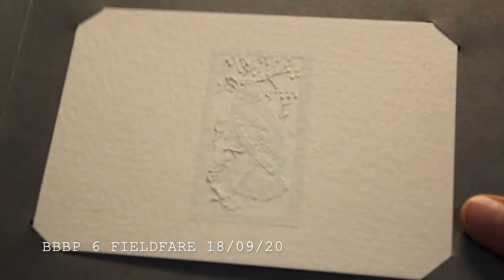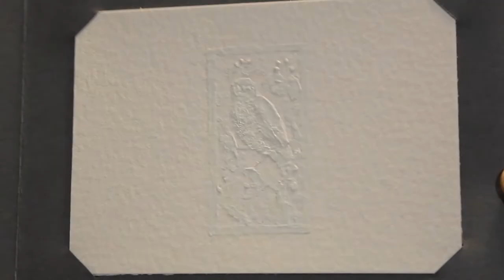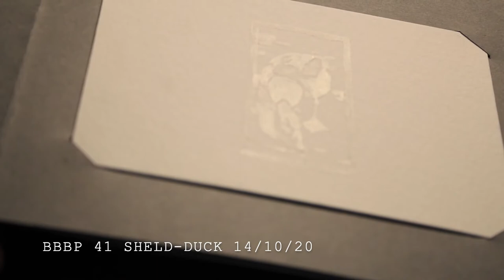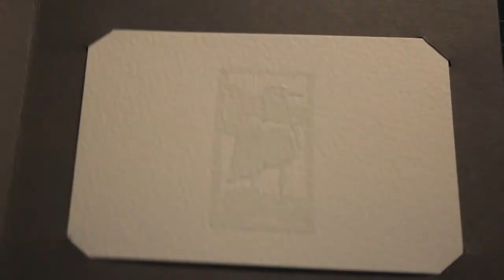Edith Dormandy, Brooke Bond Bird Portraits 2020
This video is a taster viewing of an artwork which is very difficult to photograph or film because it is made with white paint on white paper. The series of paintings can be viewed either mounted in their booklets, as seen in this video, or hung on a wall.

A series of 50 British Bird Portraits
Originals illustrated and described by C.F. Tunnicliffe, R.A.; issued in packets of Brooke Bond 'Choicest', 'PG Tips' & 'Edglets' Teas in 1957 (2nd printing of 2).
Re-painted by Edith Dormandy in 2020.
Cards painted life size, i.e., 69mmx37mm, in Windsor and Newton Designers Gouache, Zinc White, on RWS Watercolour Paper, using a round Rowney Kolinsky Sable Brush S.40 No.4